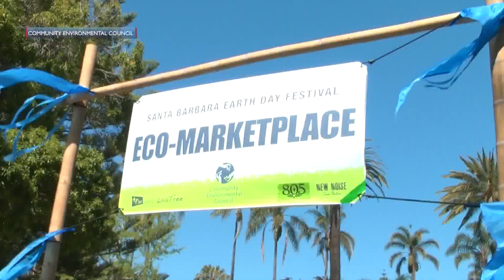Earth Day 2024 ready